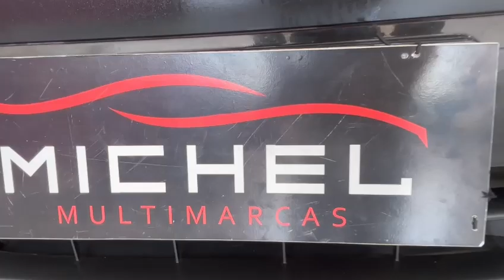HONDA CIVIC 2.0 SPORT 2019 MICHEL MULTIMARCAS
HONDA CIVIC 2.0 SPORT 2019

ACEITAMOS SEU FGTS COMO ENTRADA!!

O MAIS QUERIDINHO...

OFERECE MUITO CONFORTO E ESPAÇO!!

VEÍCULO MUUITO NOVO, SEM NADA PARA FAZER...

·Completo
·Rodas de liga leve
·Freios ABS
·Faróis de milha
·Multimídia
·Volante multifuncional
·Câmera de ré
·Laudo aprovado.
·Baixo km.
·Aceito troca com a melhor avaliação do mercado no seu usado.
·Financiamos em até 60x mesmo com score baixo.
·Parcelamos a entrada em até 18x.
Valor de venda ! Para troca negociação !

Chama no WhatsApp e Fixo (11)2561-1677
 Michel Multimarcas Av. Marechal Tito 6.420